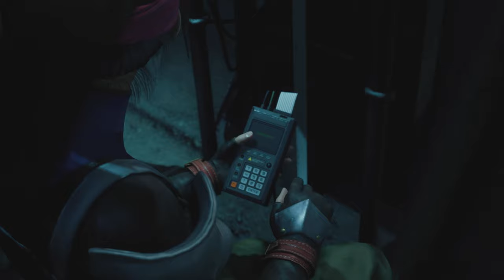FINAL FANTASY VII REBIRTH DEMO P1